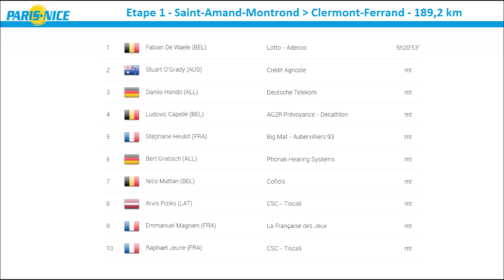Paris Nice 2001 - Etape 1 - Fabien De Waele bat Stuart O'Grady à Clermont Ferrand